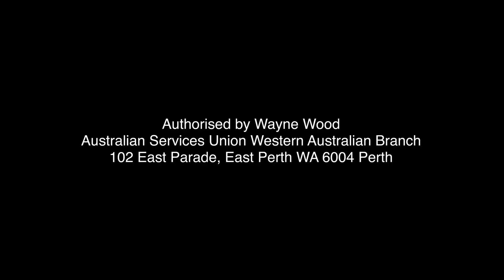Western Power and apprenticeships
Public ownership means more jobs and apprenticeships. Vote for politicians you can trust to keep Western Power in public hands.